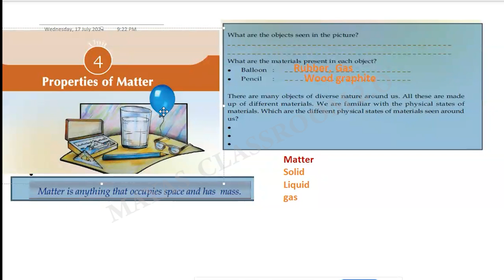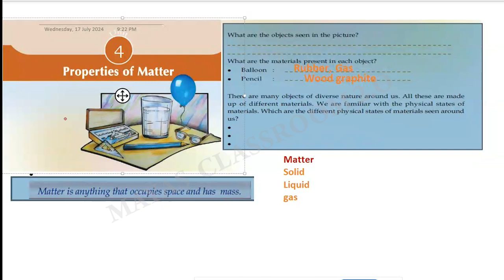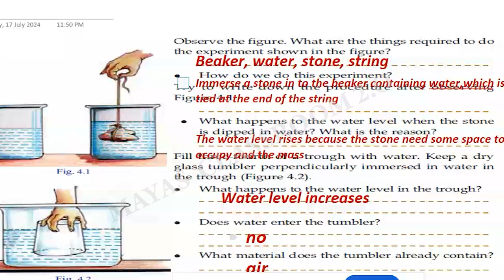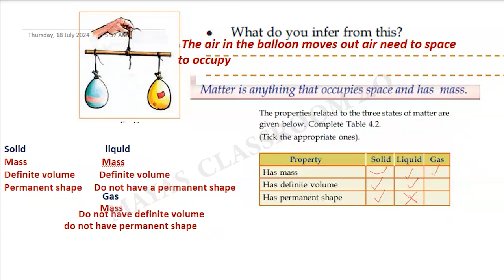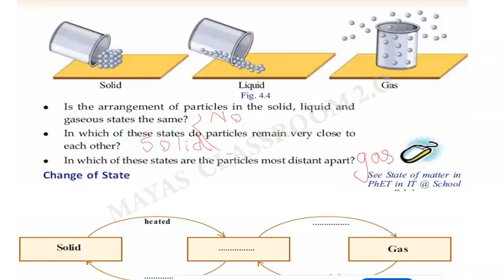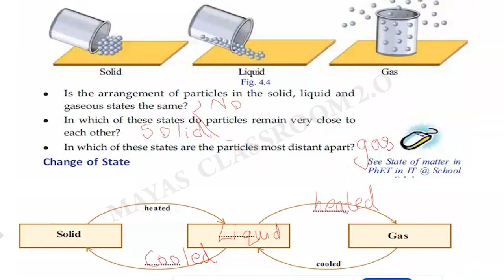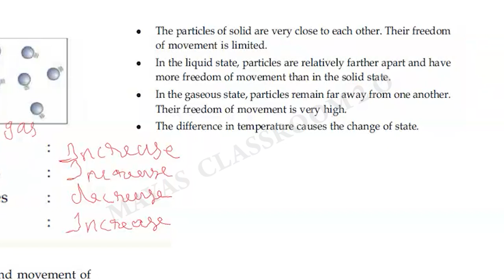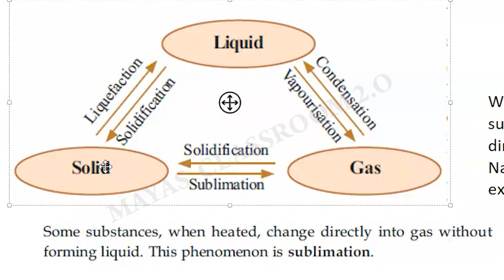Class 8 Chemistry | Chapter 1 | Properties of Matter | പദാർഥസ്വഭാവം | Part 1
| Chapter 1 |  Properties of Matter | പദാർഥസ്വഭാവം | Part 1